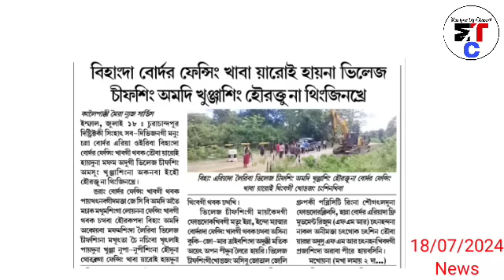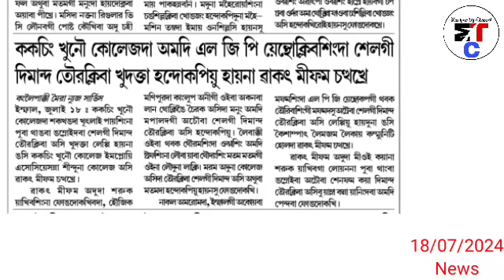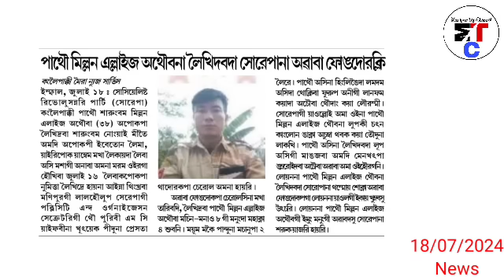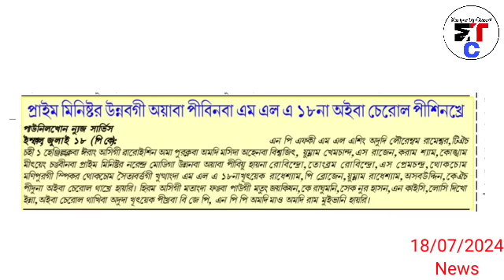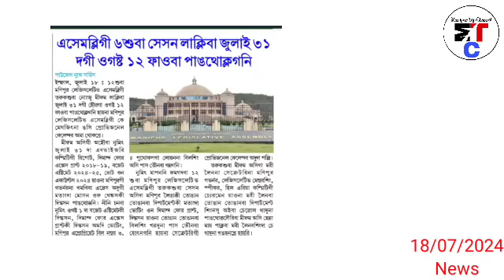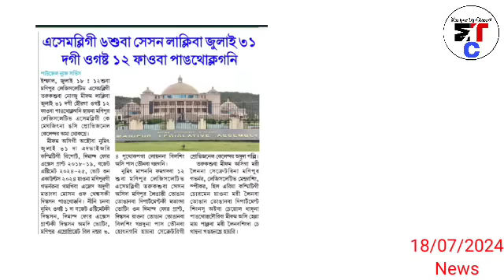18thJuly.Nungdang-Berani 🔥Makhut ta chei na chingba khutlai paiduna thoklakhre